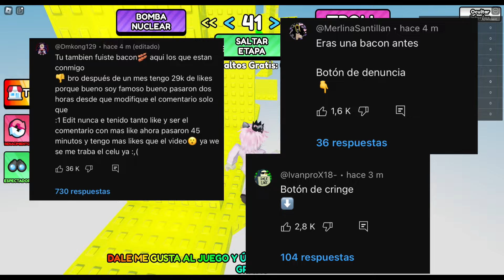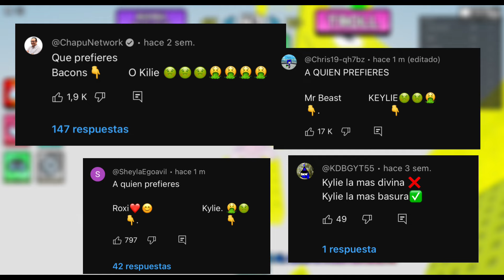LA YOUTUBER DE ROBLOX MÁS ODIADA (El caso de Kylie la más diva de Roblox) | LaloBlox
KYLIE LA MÁS DIVA DE ROBLOX o ahora conocida como KYLIE LA MÁS FEA O BASURA DE ROBLOX ES UNA YOUTUBER QUE GENERA POLÉMICA CONTRA LOS PELOTOCINOS DE ROBLOX QUE SON PERSONAS QUE NO PUEDEN CAMBIAR SU AVATAR DE ROBLOX POR DISTINTAS SITUACIONES….

Conoce más sobre esta youtuber y sobre mi opinión acerca de sus acciones!